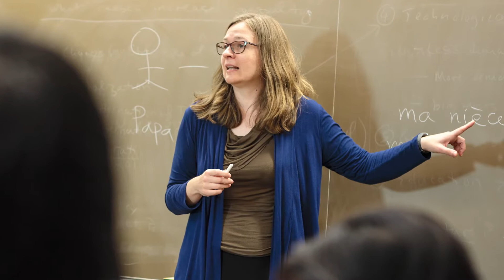Life with TIO: Ann’s Story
When Ann, a mother, wife, and college professor, noticed she was more tired than ever and getting weak after being active, she knew something wasn’t right. After seeing many specialists, Ann was diagnosed with tumor-induced osteomalacia (TIO). While her tumor(s) have not yet been found, she continues to have hope and advocate for herself.Also known as Oncogenic osteomalaciaoroncogenic hypophosphatemic osteomalacia, TIO is characterized by a slow-growing tumor or multiple tumors that produce excess amounts of the protein FGF23, and subsequently causes weak bones.

Read and listen to other rare disease experiences on our patient advocacy